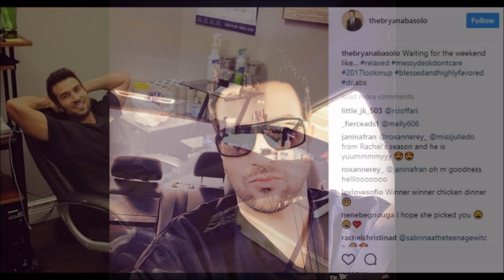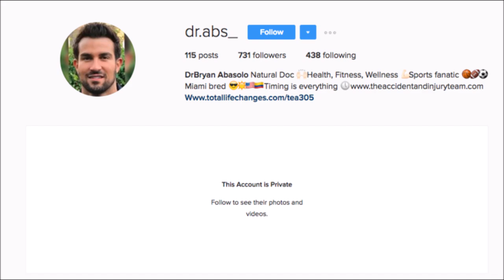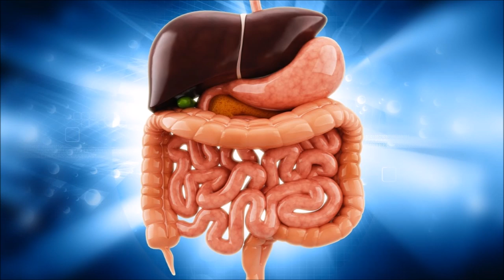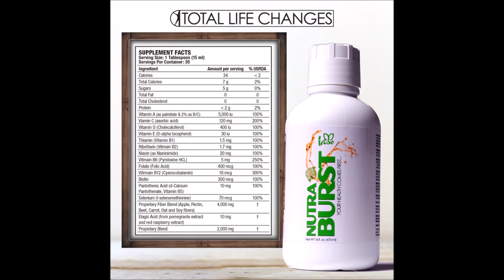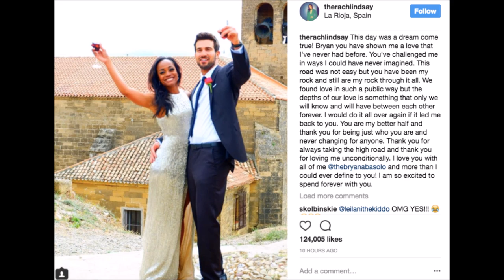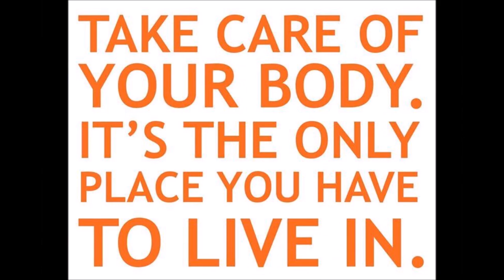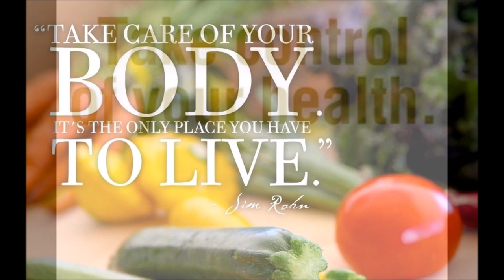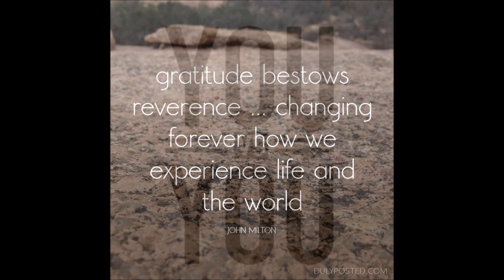Dr. Bryan Abasolo Talks The Dr. Abs lifestyle the Bachelorette and more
Are you ready to take charge of your health in 2018?  Are you ready to make fitness a top priority?  Do you have at least 30 minutes a day?  Well, if you answered yes, to any of those questions then Dr. Bryan Abasolo has a solution which may fit perfectly into your everyday life.  You probably know him best from his time courting Rachel Lindsay on the Bachelorette however, this Chiropractic doctor wants to help you take control of your fitness routine.

The former reality TV Star stopped by the 2Man Advantage Podcast on Monday, to dish on the Dr. ABS lifestyle brand, his love story with Rachel Lindsay and more.  Don’t miss this highly informative, entertaining and high energy chat with Abasolo.